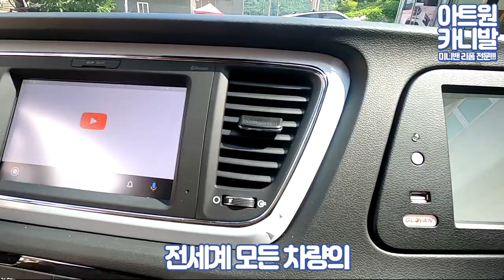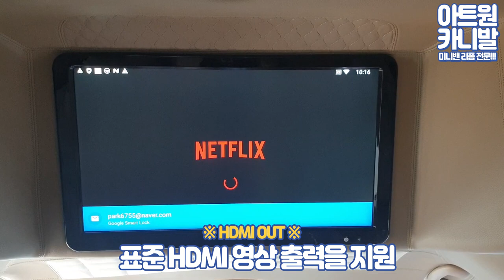카니발 풀체인지 구매하셨나요? 티비가 있으면 더더욱 만족스럽습니다! 최초공개!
위 영상에 티박스 주소입니다